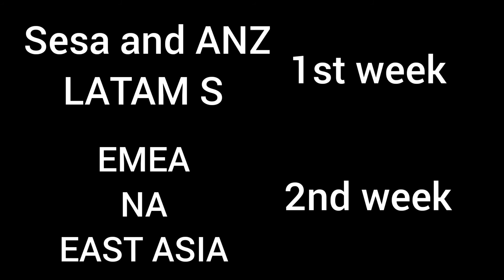May Monthly Finals PREDICTIONS!! All Regions!!